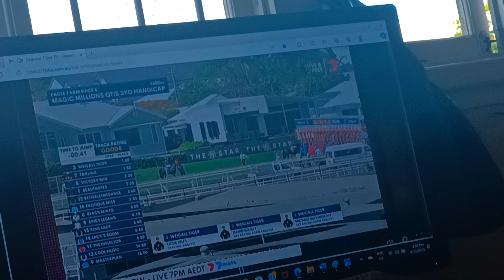Eagle Farm Horse Racing Video December 9, 2023(4)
Here is a video of horse racing at Eagle Farm Racecourse as seen on BTQ 7.

Filmed on Saturday December 9, 2023